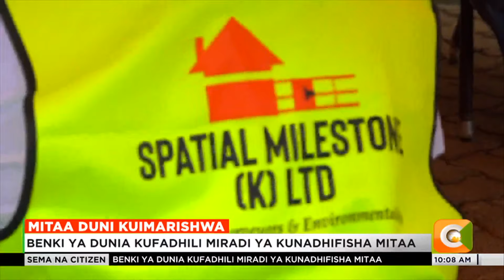Mitaa ya mabanda kuimarishwa kaunti ya Migori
Zaidi ya wakazi 20,000 katika vitongoji vya kaunti ya Migori wanatazamiwa kunufaika kutokana na uboreshaji wa Maeneo hayo kupitia ufadhili wa Benki ya Dunia na serikali ya kitaifa.